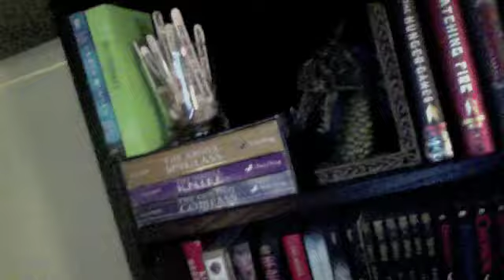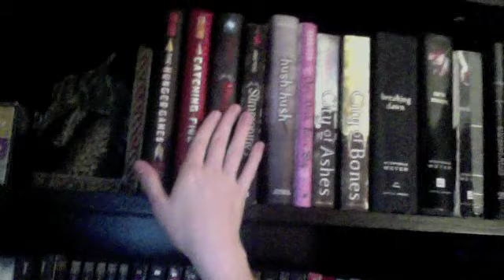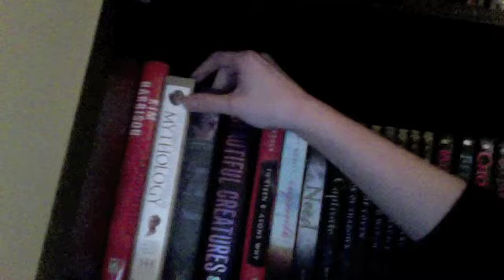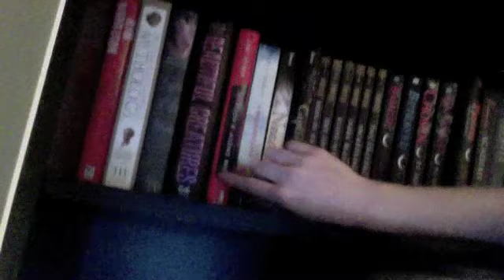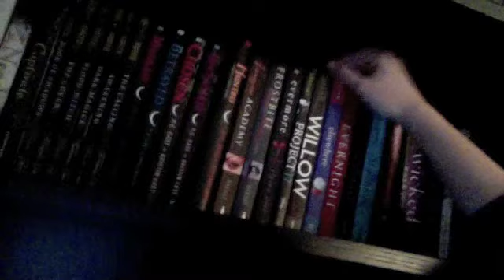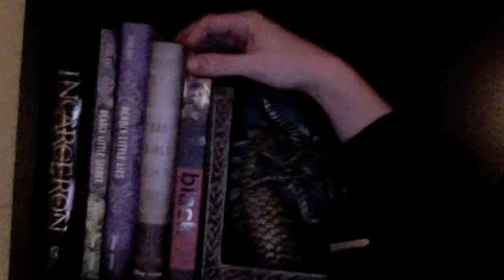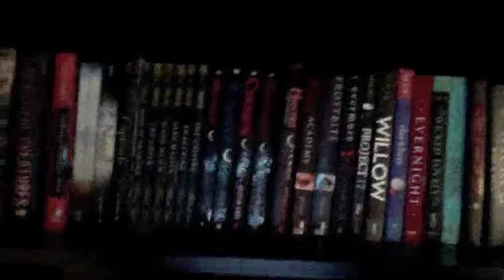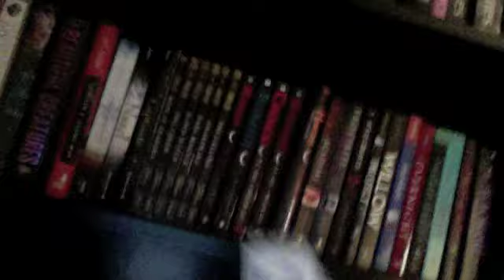Jessica's Bookshelf Tour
I finally fulfilled my promise of doing a bookshelf tour! Its pretty shaky on the first shelf, and not straight on the second, but HEY I was working on my macbook. Imagine how hard that would be! So watch it even if you get sea sick, and let me know what you think of my ever growing young adult book collection! Feel free to tell me any awesome books that I don't have and should. I'm always up for an excuse to go to Borders!